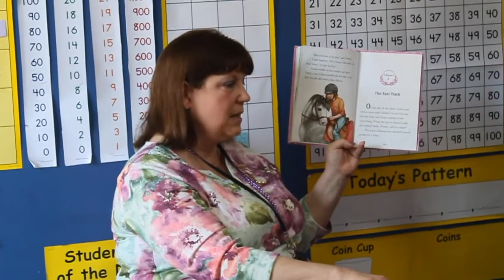Jean Olson Academic Achievement - Sandra Close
Sandra Close has been teaching for 37 years as a K-2nd grade teacher at Scotia Elementary School.

Music Credit
Loopy by Blue Dot Sessions
No adaptations were made